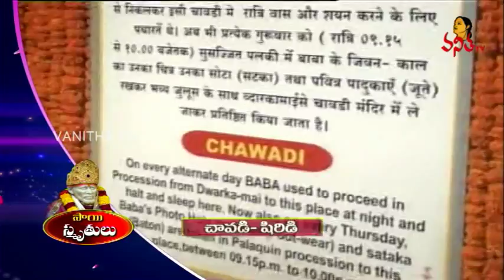Sai Baba Chavadi | Holy Place in Shirdi | Vanitha TV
Shri Shirdi Sai Baba used to sleep in Chavadi every alternate day during the last 8 years of his life. A number of portraits of deities are exhibited here since the days of Sai Baba.